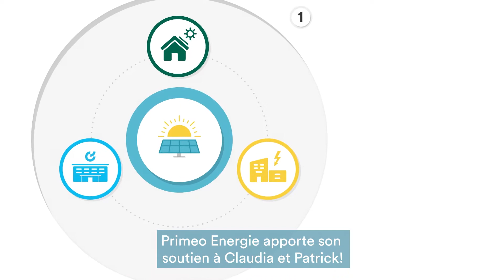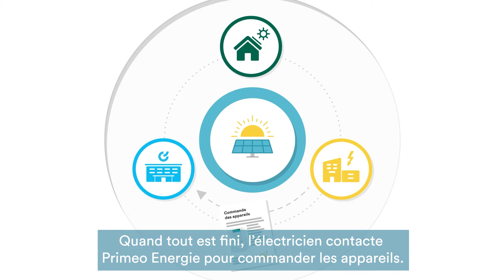Installation photovoltaïque - En quelques étapes vers votre propre centrale solaire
Claudia et Patrick veulent produire de l’électricité verte sur le toit de leur maison et prévoient de mettre en place leur propre installation photovoltaïque.

(Version avec sous-titre)